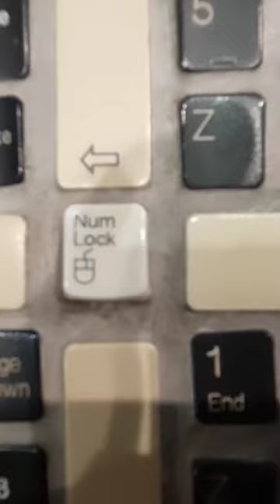england windsor travel church shorts figure art keyboard ideas viral shortvideo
Subscrabe my Channel @annasvlog21